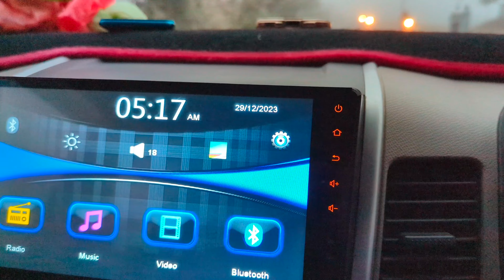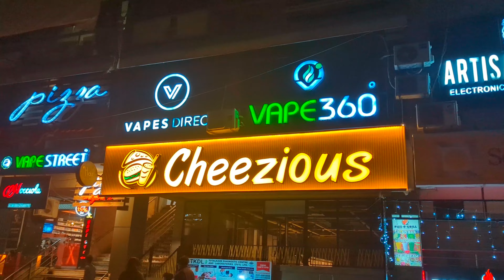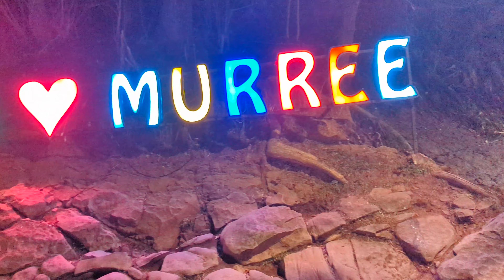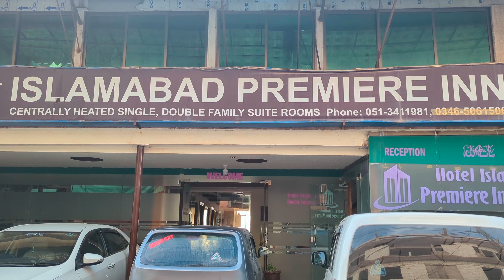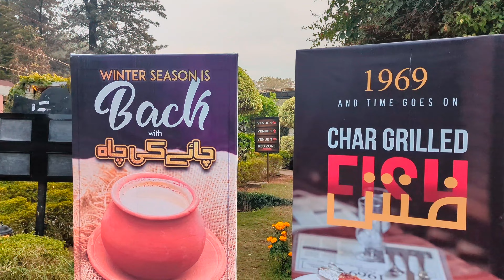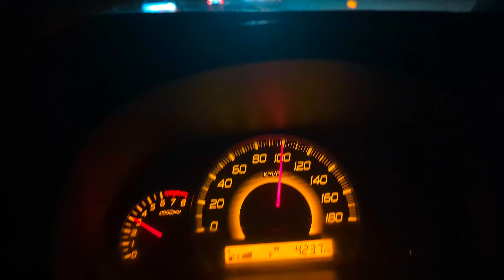Islamabad To Murree in December 2023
THANKS